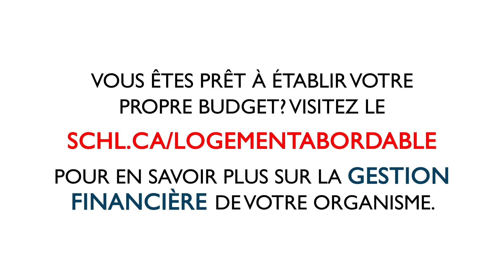Comment gérer le budget d’un ensemble d’habitations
Apprenez quand et à quelle fréquence préparer un budget pour votre organisme de logement, comment faire des prévisions justes et planifier à long terme.

Vous êtes prêt à établir votre propre budget? Visitez pour en savoir plus sur la gestion financière de votre organisme.